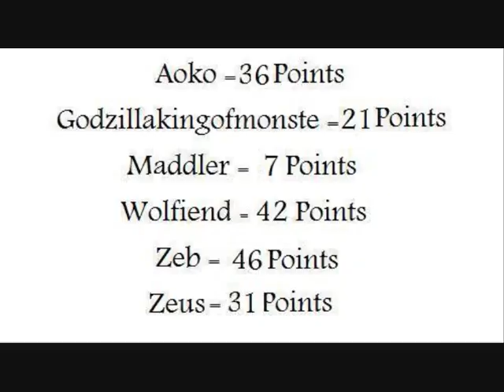Mugen Legion Weapons Tag Tournament 2 on 1 Maddler v Maddler